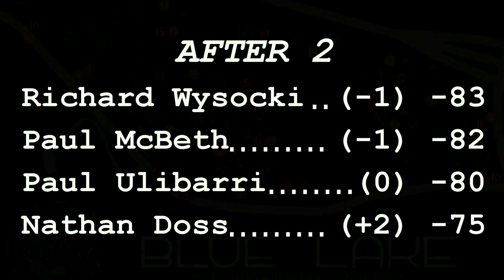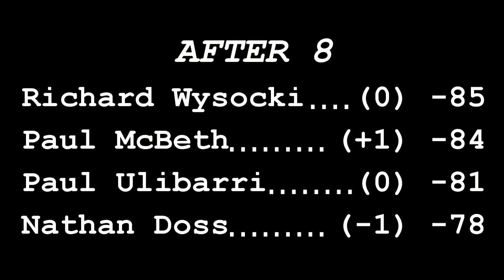popodisgolf 2014PDGAProWorlds MPOFinal9Wysocki,McBeth,Ulibarri,Doss